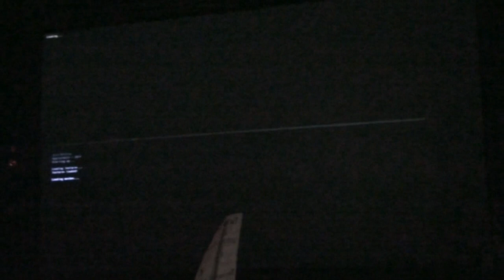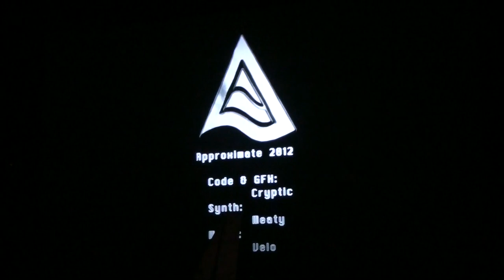Revision 2012 - PC 64k - Gaia Machina by Approximate (Live Footage)